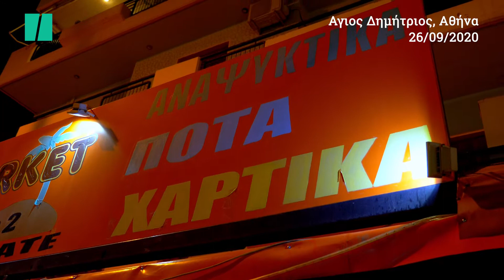Περίπτερα, mini market και κορονοϊός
Μιλήσαμε με επιχειρηματίες-ιδιοκτήτες περίπτερου και mini market για τα νέα μέτρα προστασίας από τον κορονοϊό.